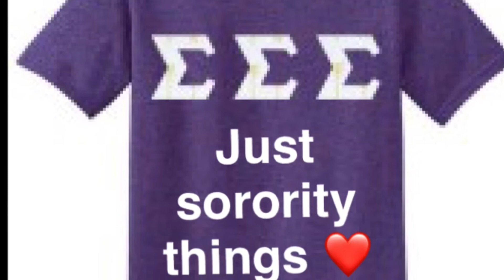Sober Sisters Σ Rush Spring 2017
THANKS Penn State